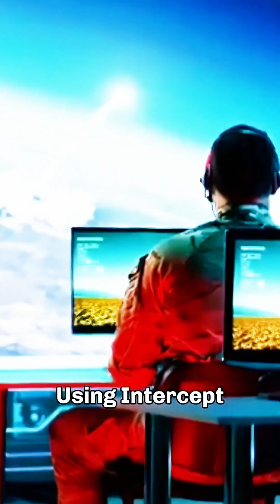Can Hypersonic Missiles Take Down an Aircraft Carrier?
Hypersonic missiles, traveling at speeds over five times the speed of sound, pose a significant threat to aircraft carriers. With their high velocity, maneuverability, and ability to evade traditional missile defense systems, these weapons have the potential to penetrate advanced defenses and inflict severe damage or even sink a carrier. However, their effectiveness depends on various factors, including attack strategy, fleet defense systems, and countermeasures developed by major military powers.